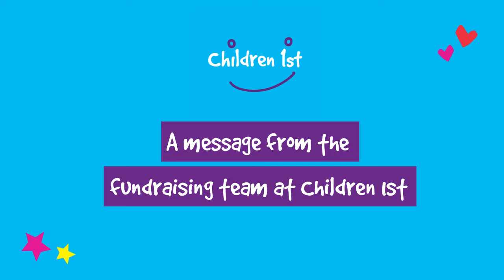Could you be our next Senior Fundraiser?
Looking for a new challenge? We are recruiting for a Senior Fundraiser to work with our corporate partners. To give you an idea of the role our Director of Fundraising, Gary Kernahan, and incoming Head of Philanthropy and Partnerships, Joanna McGuinness, recorded this chat.